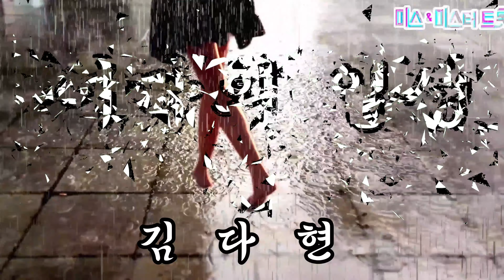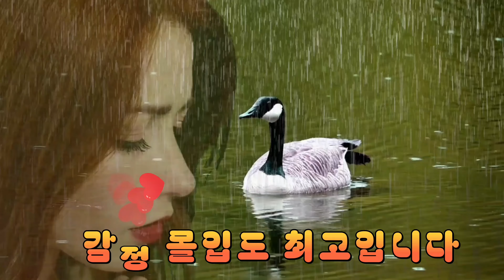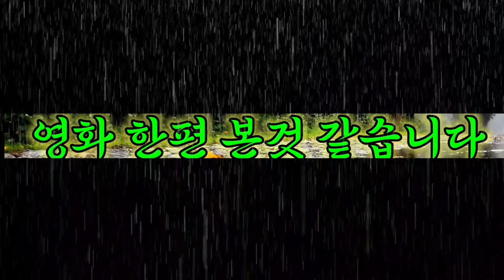김다현 [여자의 일생] M/V 2020.12 ㅣ TV조선 방영 | "내일은 미스트롯2"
다현양 프로필

(2020/12/17) 내일은 미스트롯2 에 출연하여 이미자의 "여자의 일생"을 불러서 13하트를 받았다.

초등부의 마지막 출연자였으며, 초등부들 중 끝판왕이라고 소개하였다.

그리고 보이스트롯의 준우승자로 유명해진 상태였다.